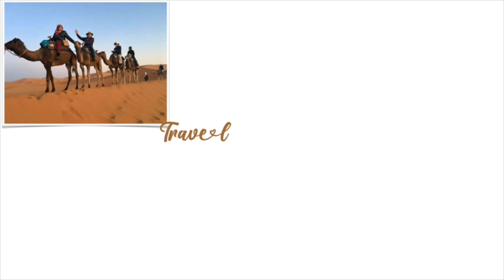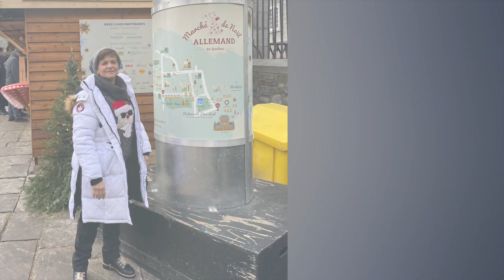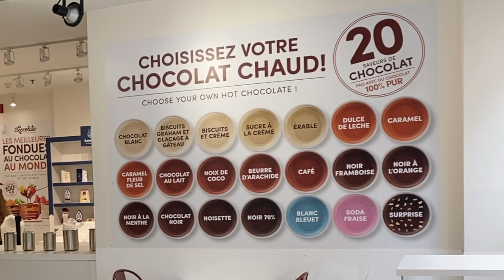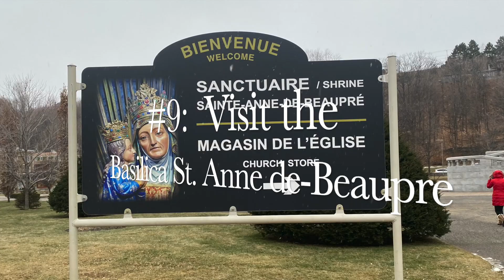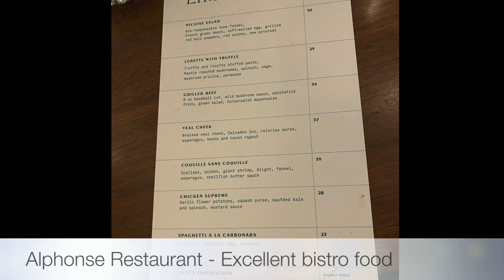TOP 10 THINGS TO DO IN QUEBEC DURING THE WINTER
Want to find out the best places and things to do while in Quebec City, in Canada for the winter?  Then join me as I show you my recommendations of places to visit and things to experience, from the Chateau Frontenac to the I'lle D'Orleans, the Montmorency Falls and of course, don't forget the Chocolate and Ice Cream shops!  For those foodies out there, this is the town for you.  I give you some of my recommendations of places I've actually visited recently, with all the latest information.

If you want a more detail vlog of how I was able to pack all these things in just 4 days, check out my Quebec vlog

If you want more information about any of these places, please do not hesitate to ask me in the comments below and I can give you more details!

?sub_confirmation=1